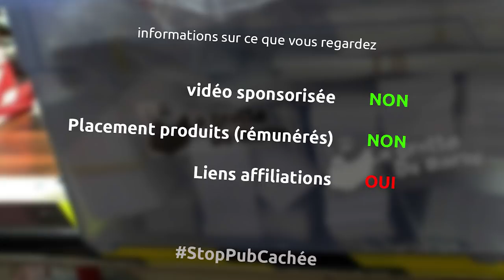pose de chant thermocollants pour mélaminé - miniEpisode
et oui pour un futur épisode, je pose des chant blancs thermocollants sur du mélaminé blanc lui aussi

le matériel
chant thermocollant blanc
fer à repasser
araseur de chant (pas du tout le même que j'utilise ici...)